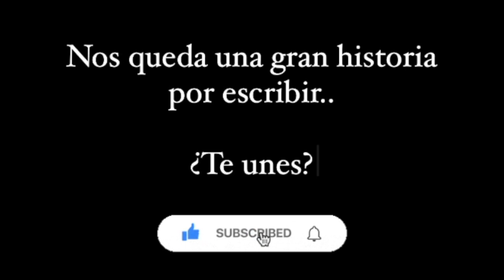RUTINA DE CALISTENIA PARA BAJAR DE PESO Y PONERTE FUERTE!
Familia hoy les comparto una nueva rutina que combina la parte de fuerza + la parte de cardio, la que te ayudara a conseguir un mejor físico y a tener una condición física mas grande!

PLAYLIST PARA ENTRENAR 🔥

FAMILIA! Me encantaría contar con su apoyo en nuestro nuevo proyecto en Twitch, aquí les dejo el link, con un follow y pasando a saludar yo agradezco muchisimo, por ahí estamos resolviendo dudas de todo tipo.

SECRETO: si llegamos a 50k seguidores nos raparemos en directo!

 / leo_barstarzz

Quiero agradecerlos por todo su apoyo y cariño, seguiremos creciendo hasta superar nuestros límites.

Watch:

 • Jo Cohen & Sex Whales - We Are | Futu...

Superheroe

Watch:

 • Almost Weekend & Max Vermeulen - Let ...